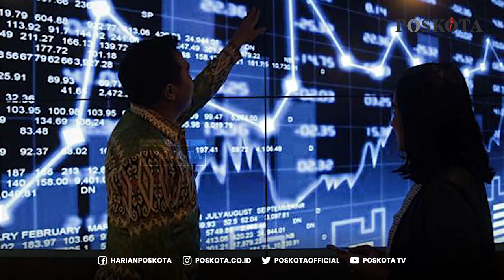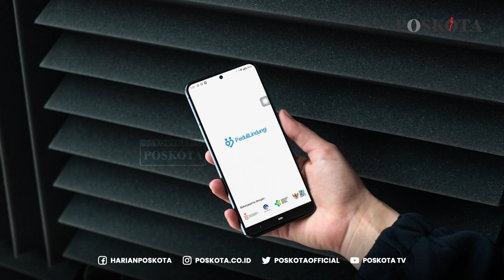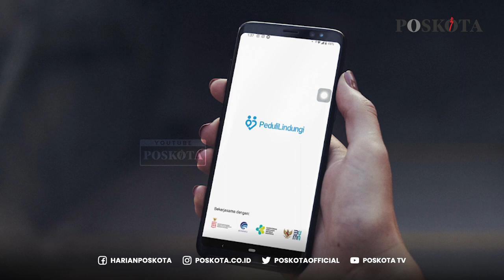5 Peraturan pada PPKM Level 3 di Jakarta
DKI Jakarta menerapkan Pemberlakuan Pembatasan Kegiatan Masyarakat atau PPKM level 3 seiring lonjakan kasus aktif covid-19 yang meningkat dalam sepekan terakhir.

Berikut Poskota rangkum, 5 peraturan pada PPKM level 3 di Jakarta.